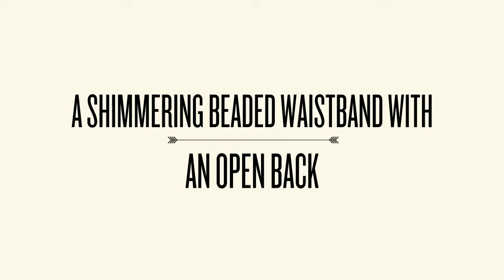Alyce 6289 Prom Dress